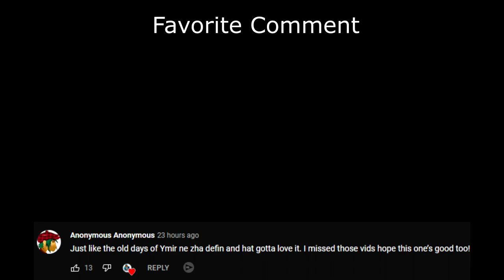Dumb & Dumber - Zeus ADC with Horus Support! (Smite Season 8 Conquest)